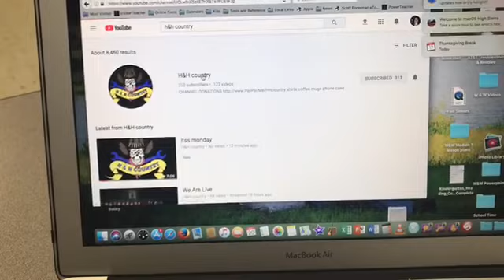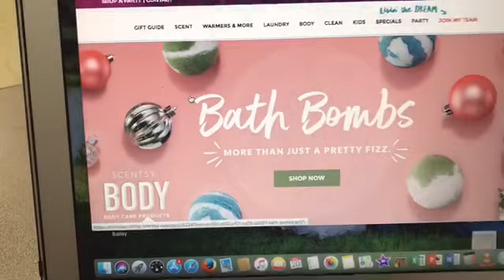My Chatty Vlog: Apparently I had A Lot to Say!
Welcome to Day 1 of my Thanksgiving Break vlog fest!  Follow along with my day. It was a doozie.